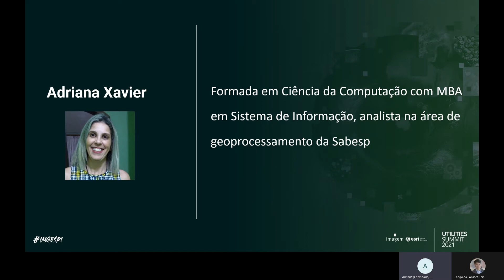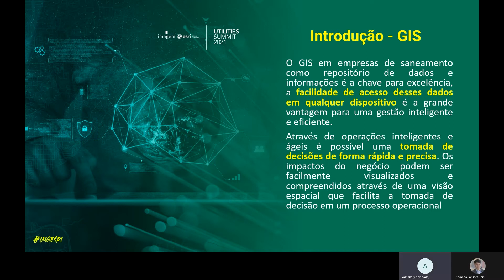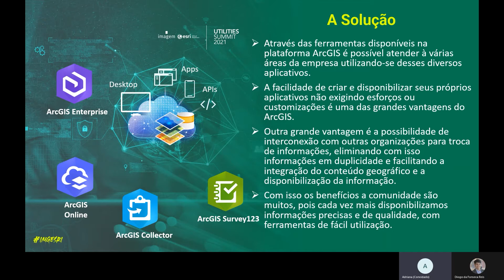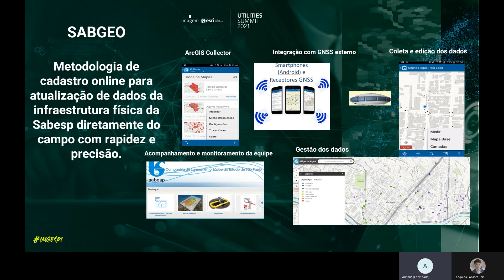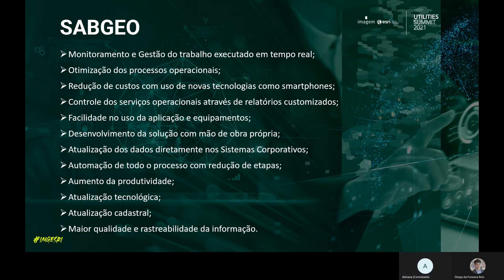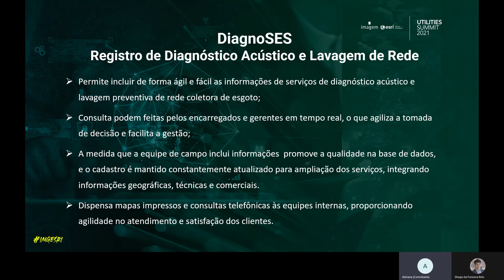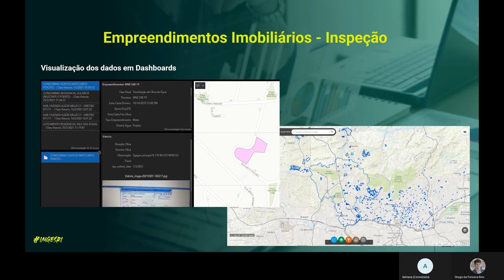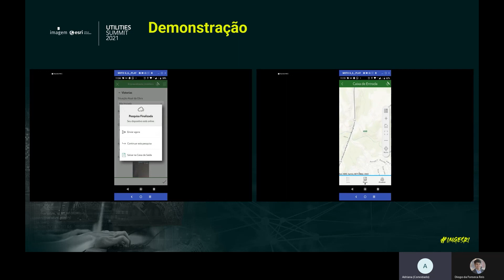Potenciação dos Processos Operacionais